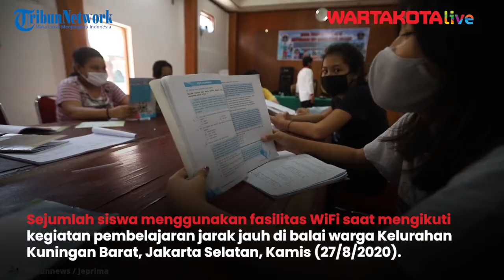Balai Warga Kuningan Barat Sediakan Fasilitas WiFi Gratis untuk Kegiatan Belajar Siswa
Siswa menggunakan fasilitas WiFi saat mengikuti kegiatan pembelajaran jarak jauh di balai warga Kelurahan Kuningan Barat, Mampang Prapatan, Jakarta Selatan, Kamis (27/8/2020).

Kelurahan Kuningan Barat menyediakan fasilitas jaringan internet atau WiFi gratis yang dapati digunakan pelajar guna meringankan beban orangtua murid terkait kebutuhan kuota internet untuk pembelajaran jarak jauh di tengah pandemi Covid-19. Tribunnews/Jeprima